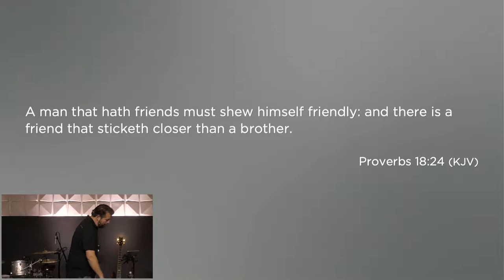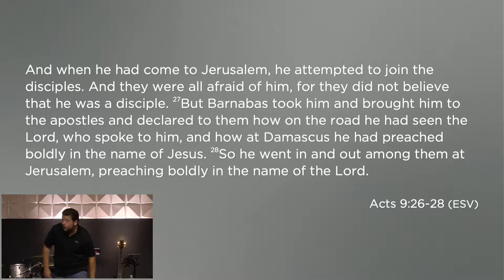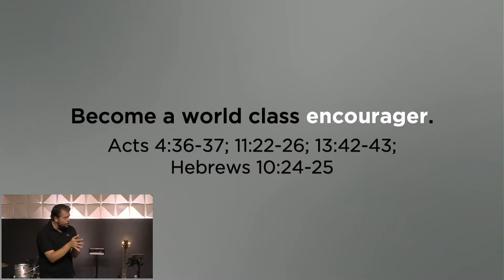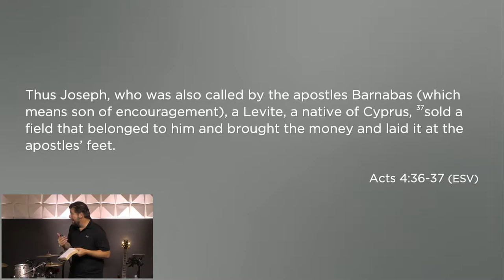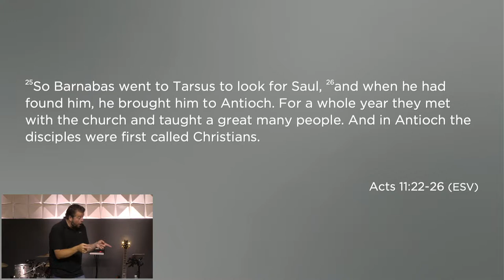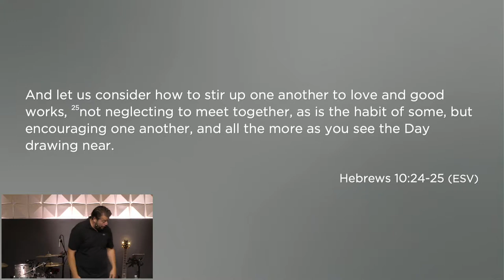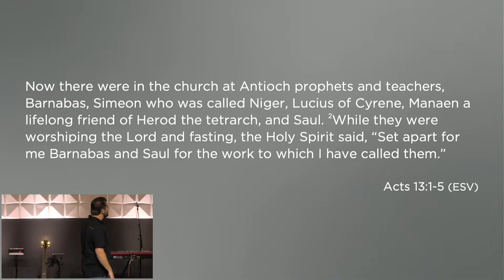Becoming The Friend You Always Wanted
South Campus - Pastor Dave Pretlove